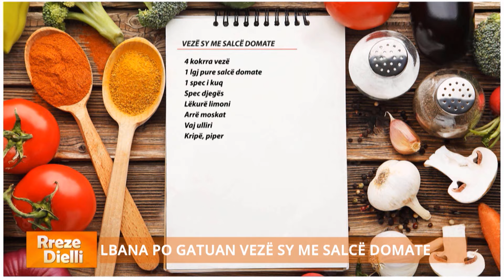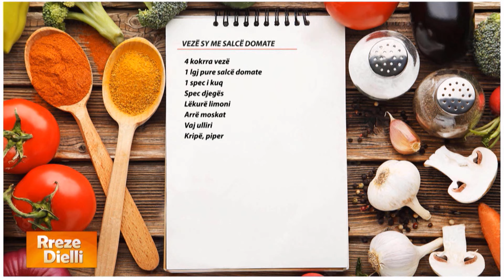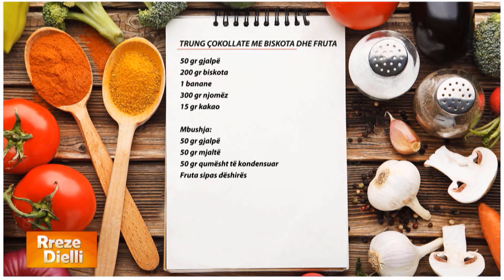Rreze Dielli - Vetëm me vezë, spec e salcë domate përgatisni një gatim super të shpejtë plot shije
Vezë sy me salcë domate

4 kokrra vezë
1 lgj pure salcë domate
1 spec i kuq
Spec djegës
Lëkurë limoni
Arrë moskat
Vaj ulliri
Kripë, piper

Në një tigan hedhim vaj ulliri, salcën e domates dhe një spec të kuq të kaluar në blender. E trazojmë mirë duke shtuar erëzat bashkë me arrën moskat dhe lëkurën e limonit. Shtojmë pak ujë dhe e lëmë derisa masa të lidhet. Në fund shtojmë vezët, i lëmë të mpiksen dhe e shërbejmë me bukë të zezë.